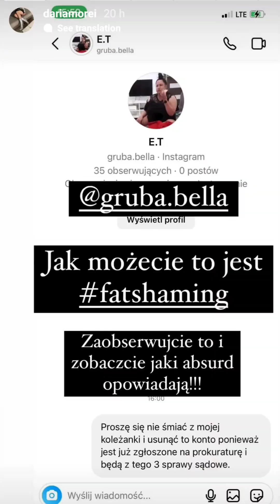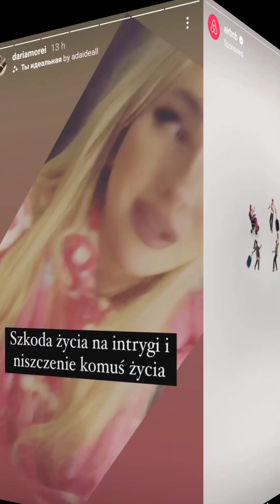Biedny pokrzywdzony nastolatek obudził się z ręką w nocniku z trzema wyrokami